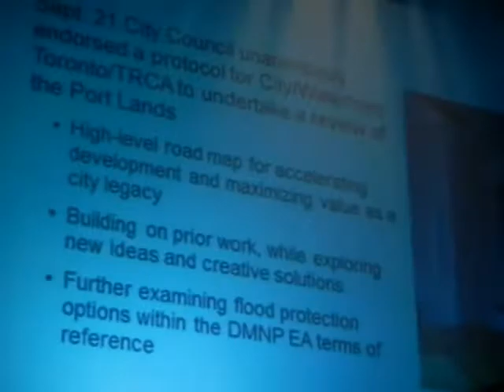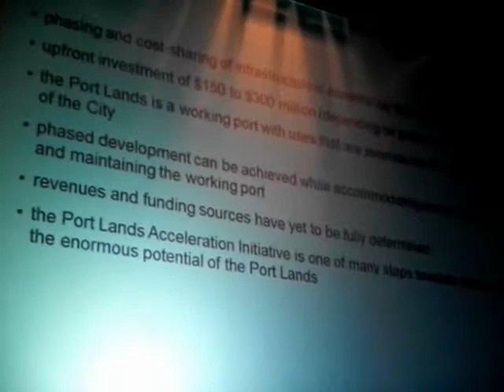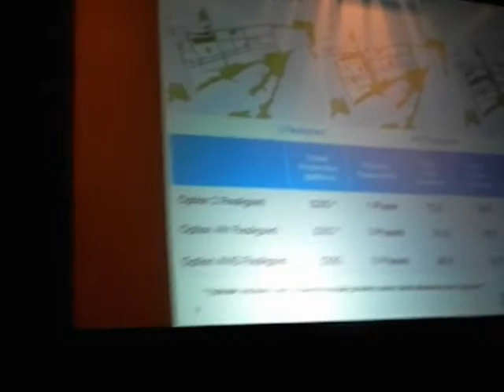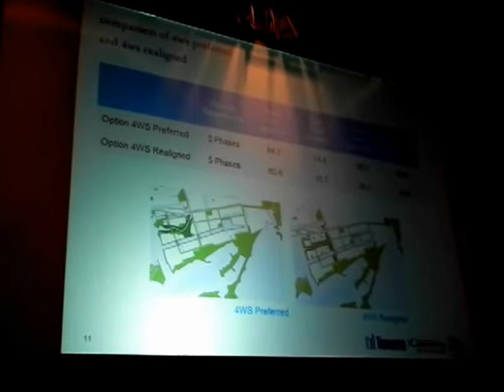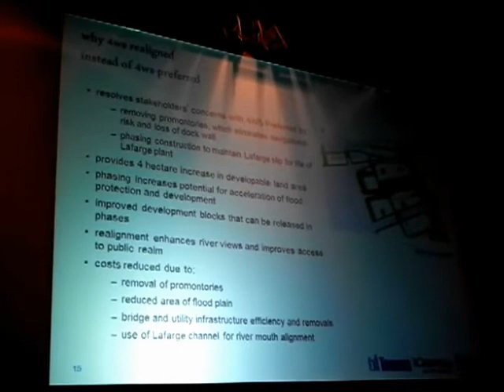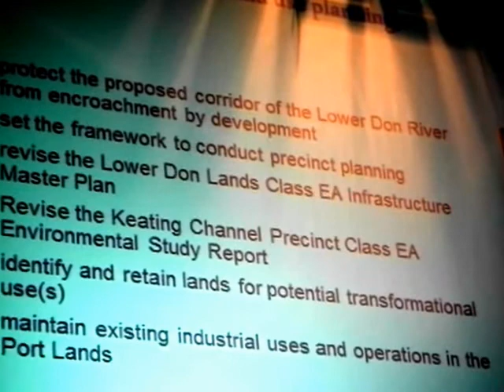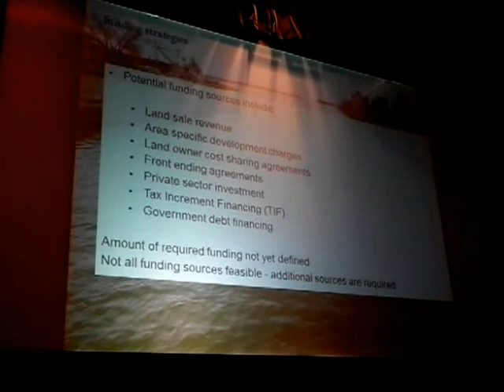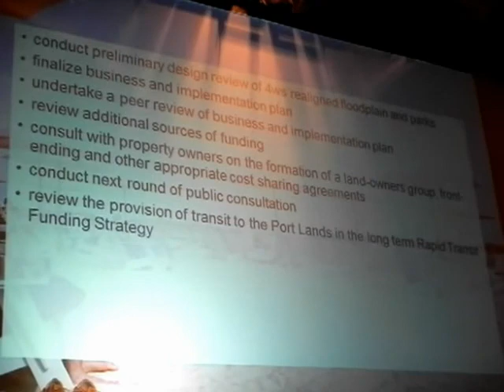HiMY SYeD - PortLands Consultation Round 3: Current Findings and Recommendations Toronto May 24 2012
HiMY SYeD - PortLands Consultation Round 3: Presentation -- Current Findings and Recommendations Toronto May 24 2012